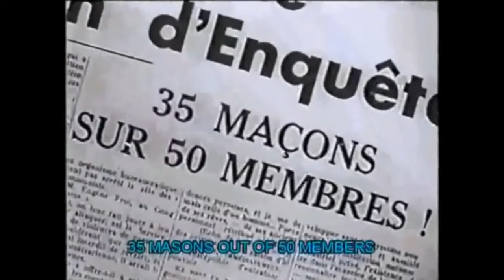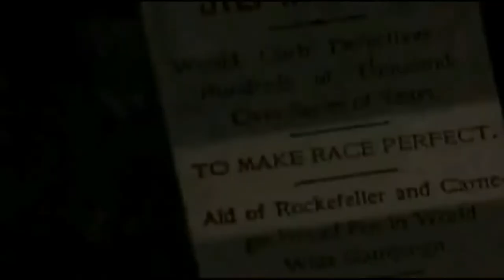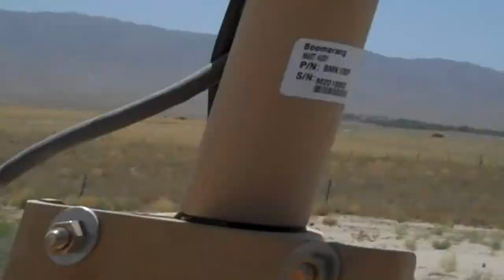MASONIC CULTS & THE MILITARY (Pt.1)